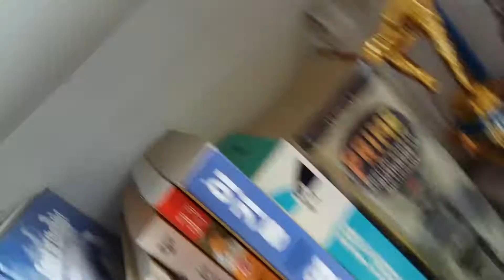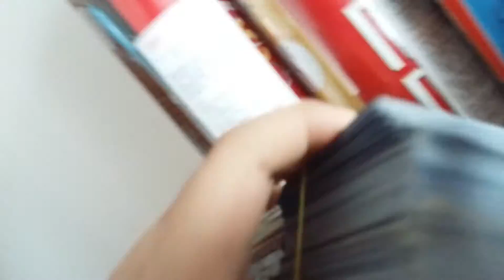레고 놀이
재미없어도 많이봐 주세요.